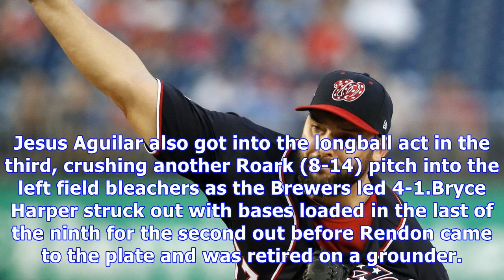Nationals trade two pitchers, lose to brewers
The Nationals continue to say goodbye to their veterans, as one reliever was traded Friday while a starting pitcher appears to be also on the move as the one-time World Series favorites plan for 2019.And the two-time defending division champions continue to sputter on the field, as the visiting Milwaukee Brewers hit homers in the first three innings off starter and loser Tanner Roark and defeated Washington 4-1 on Friday night as rain fell in the late innings. The third-place Nationals (67-68) e...